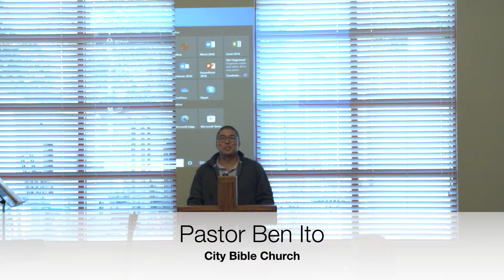Pastor Ben Ito - City Bible Church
Pastor Ben taught us this morning at our Friday Morning Chapel Service.